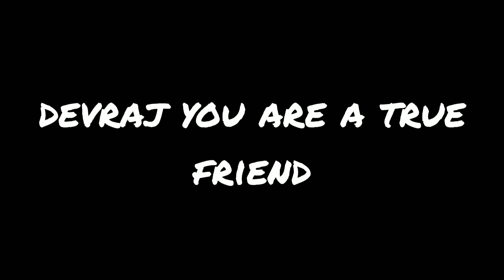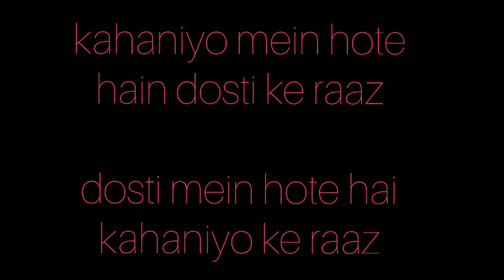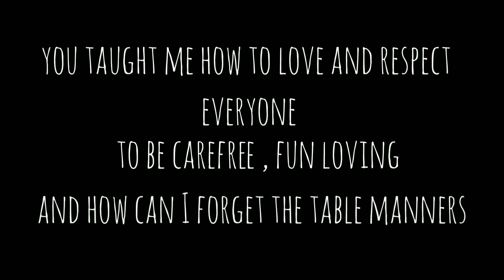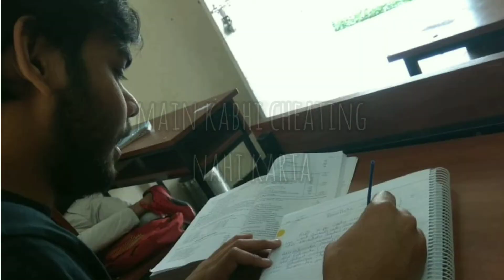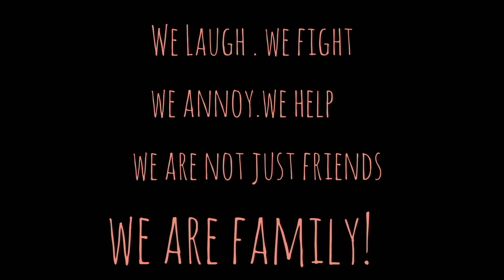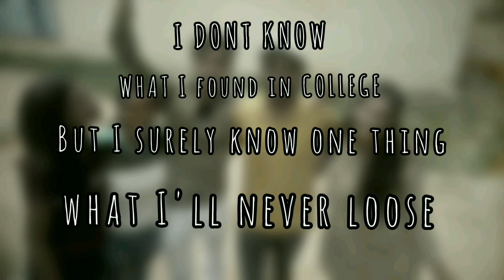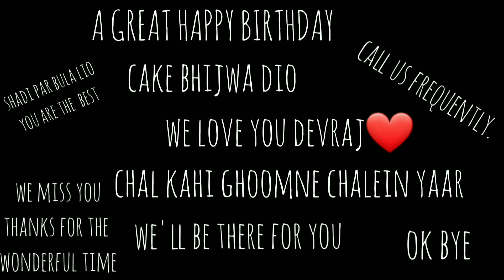DEVRAJ'S BIRTHDAY DOCUMENTARY!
DEVRAJ RAGHUWANSHI!